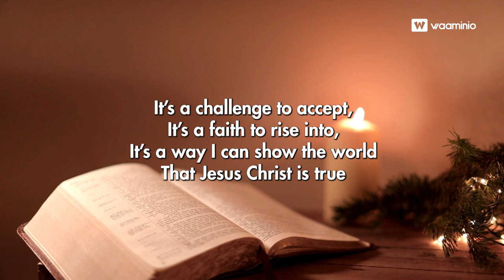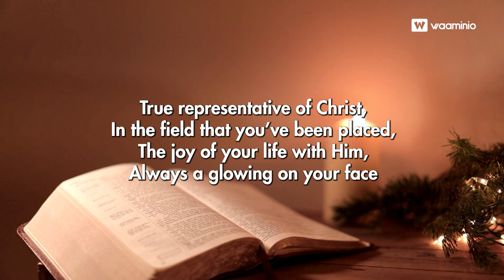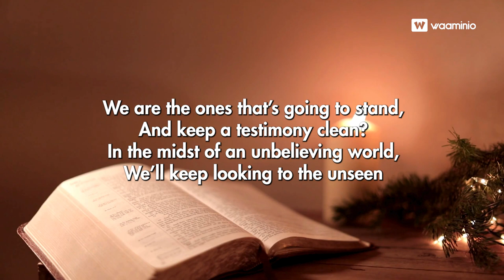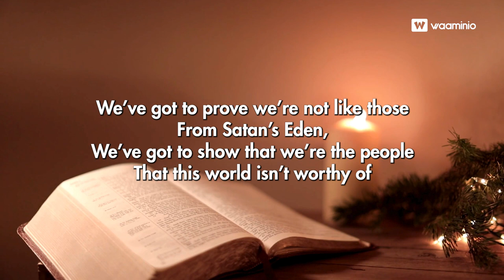The Challenge _ El Desafío｜Third Exodus Assembly